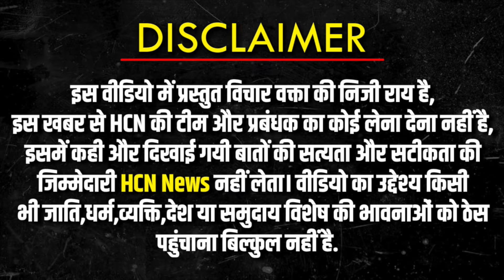PM Modi को उखाड़ने की बात कर रहे विपक्षियों की इस लड़की ने धुलाई कर दी | Lok Sabha Election 2024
lok sabha election 2024 public,
2024 lok sabha election public reaction,
modi vs rahul gandhi public opinion,
modi vs rahul public opinion,
modi vs rahul gandhi lok sabha,
modi vs rahul gandhi today,
kaun banega pradhanmantri,
kaun banega pradhanmantri 2024,
kaun banega pradhanmantri 24 mein,
kaun banega pradhanmantri 2024 ka,